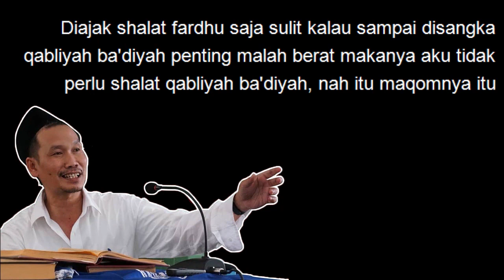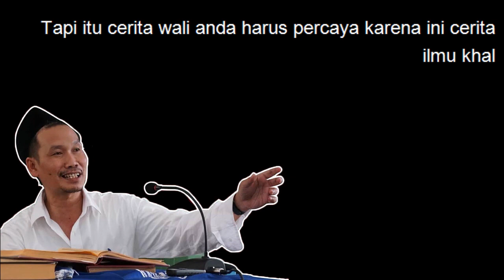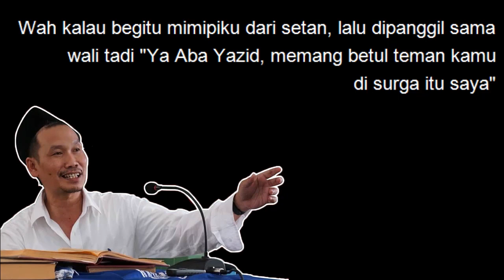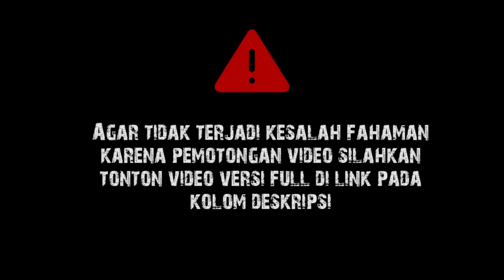Gus Baha : Wali Berteman Dengan Para Pemabuk [Terjemah Indonesia]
Sumber audio diambil dari channel Chumairoh ABL.

Wassalamualaikum wr.wb.